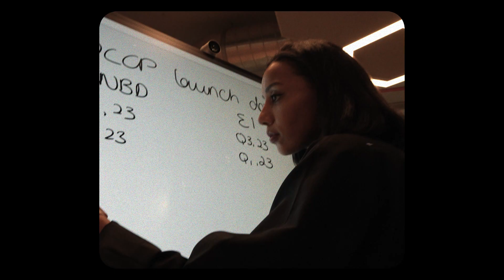Emirates NBD Career Paths: Asma’s story - قصة نجاح "أسماء"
Asma’s heading up our Emirates Islamic Call Center and after three earlier career moves, says if you’re thinking about taking the plunge into something new, don’t overthink it and go for it! Her story is the seventh and final episode of our career mobility series showcasing people across Emirates NBD Group who’ve enjoyed diverse career paths across our different teams and entities.
تتولى "أسماء" حالياً إدارة مركز الاتصال الخاص بـ "الإمارات الإسلامي" وذلك بعد تنقّلها في ثلاث مناصب مهنية سابقة، وتعبّر عن رحلتها تنقّلها المهنية هذه بقولها: "إذا كنت تفكر في الانتقال إلى عمل يختلف كلياً عما تفعل حالياً، فلا تفكر كثيرًا ولا تتردد في إتخاذ قرارك”. رحلتها مسيرتها المهنية هي الحلقة السابعة والأخيرة من سلسلة التنقل الوظيفي الخاصة بنا والتي من خلالها قمنا باستعراض رحلات التنقل الوظيفية لأشخاص من مجموعة بنك الإمارات دبي الوطني ممن استمتعوا بالتنقل بين مسارات وظيفية متنوعة لدى فرق عملنا ومؤسساتنا المختلفة.